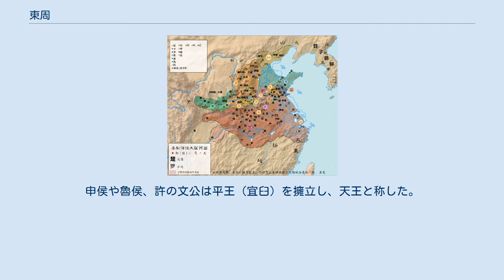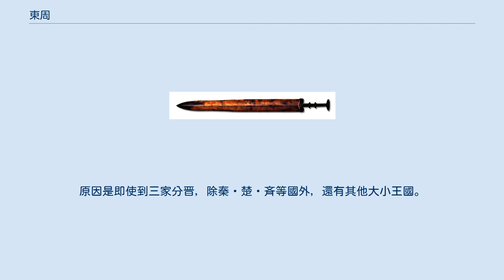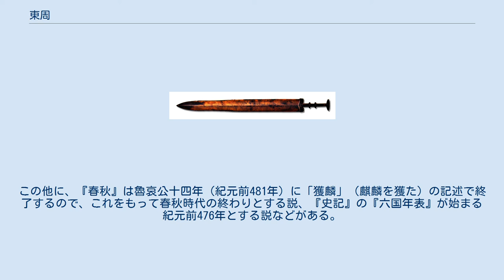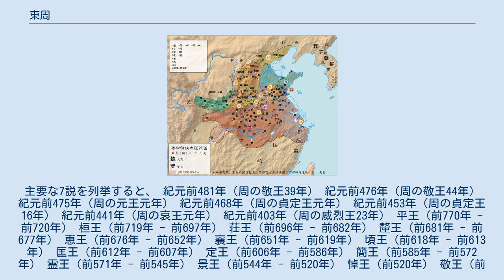東周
東周（とうしゅう、[dʒoʊ]、拼音: Dōngzhōu、紀元前770年 - 紀元前256年）は、中国の歴史上の王朝。
洛邑への遷都後の周朝の便宜的な呼称で、鎬京に首都を置いていた時代の周を西周と呼ぶ。
東周の時代の始まりは「春秋時代」の開始でもある。
 周は紀元前770年に、鎬京（現在の陝西省西安市）から洛邑（現在の河南省洛陽市）に遷都した。
これが東周の始まりで、25人の王が即位し、515年間続いた。
 申侯の乱により、西周12代王の幽王が亡くなると、諸侯らは元々の太子であった宜臼を王とした（平王）。
即位して二年、鎬京は戦火により破壊され、犬戎が侵攻し略奪されていた。
そのため洛邑に遷都した（東遷）。
これ以後の周を「東周」と呼び、以前を西周と呼んだ。
東周の前半期、二百数十年ほど、諸侯が覇を争った。
この時代は歴史書春秋に因み「春秋時代」と呼ばれる。
東周の後半期、二百数十年は、周の天子の権威が漸失された。
この時代を戦国策に因み「戦国時代」と呼ぶ。
 平王の東遷の以後は、管轄する領域は大幅に減少し、一つの小国へと成り下がった。
戦国時代には徐州相王で、魏の恵王と斉の威王が王号を自称した。
続けて、大規模な諸侯が王号を唱えた。
秦の恵文王や韓の宣恵王が、その後も燕の易王・宋の康王・中山の王サクが自称した。
王号自称は周王の権威低下を表した。
また、短期間ではあるが斉の湣王と秦の昭襄王はともに帝号を名乗っている。
 襄王十七年（紀元前635年）には王子帯による反乱が発生したが、襄王は鎮圧することができず、春秋五覇の晋の文公に救いを求め、鎮圧した。
襄王二十年（紀元前632年）、襄王は晋の文公によって河陽で践土の会盟を行った。
 定王元年（紀元前606年）には、春秋五覇の楚の荘王が陸渾の戎を討伐した。
そして周の九鼎の軽重を問うた。
 赧王の時代には、東周の国勢は益々衰え、同時に内部での争いが絶えなかった。
周は東周国と西周国に分かれていて、赧王は西周に遷都した。
赧王八年（紀元前307年）、秦が両周の道を借りて韓を攻めようとしたが、周人は道を貸さなかった。
赧王六十年（紀元前255年）には西周国が秦によって滅亡し、赧王も死した。
これにより中国の王朝で最も長い790年続いた周王朝は滅亡した。
七年後には、東周国も秦によって滅亡し、周王室の祭祀は完全に途絶えた。
 幽王3年（紀元前780年）、美女の褒姒が入宮し、幽王の寵愛を得て、子の伯服を産んだ。
幽王は正室の申后と子の太子宜臼を廃し、褒姒を正室としその子の伯服を太子とした。
 褒姒は笑わなかったために、幽王は笑わせる方法を考えた。
多数の方法を考えたが、成功しなかった。
最終的に「烽火戯諸侯」という方法を考えた。
ある日、幽王は緊急事態の知らせの烽火を上げさせ、太鼓を打ち鳴らした。
諸将はさっそく駆けつけたが、来てみると何ごとも無い。
右往左往する諸将を見た褒姒は、そのときはじめて晴れやかに笑った。
幽王は褒姒を笑わせるために、次々に烽火を上げために、諸将は狼煙を信用しなくなった。
 幽王は佞臣の虢石父を任用したため、国人の怨みを買った。
虢石父はよくへつらって利を好んだ。
申后の父で太子の祖父に当たる申侯はこのことに憤怒した。
紀元前771年、申侯は繒や犬戎とともに周へ侵攻した。
幽王は烽火を上げ救援を求めたが、諸侯は援軍を出さなかった。
幽王や伯服・鄭の桓公らは驪山で殺された、褒姒は犬戎に連れ去られ、都の鎬京は荒された。
申侯や魯侯、許の文公は平王（宜臼）を擁立し、天王と称した。
鎬京から洛邑に東遷した。
 東周は、往時と比するべくもない程まで没落した。
平王の孫である桓王は王権の再強化を図ったが、繻葛の戦い（前707年）で一諸侯に過ぎない鄭に敗れた事で諸侯に対する統制力を喪失した。
 さらに、王室内で幾度も王位継承争いが発生したために周王室の力は弱体化し、洛邑（王城・成周）周辺のみを支配する小国となっていった。
現代の湖北省随州市付近にあった曽の春秋時代の侯の墓に納められていた青銅器の銘文には、「周室既卑（しゅうしつすでにひくく）」と書かれている。
それでも権威だけは保持しており、諸侯たちはその権威を利用して諸侯の間の主導権を握ろうとした（春秋五覇）。
周王室側も覇者をはじめとする諸侯に対して、西周以来の伝統と権威を強調することで祭祀を主催する立場の維持を図った。
 しかし、その権威も春秋時代後半からは低下していった。
例えば春秋時代の秦の景公の墓の出土品の銘文では秦...